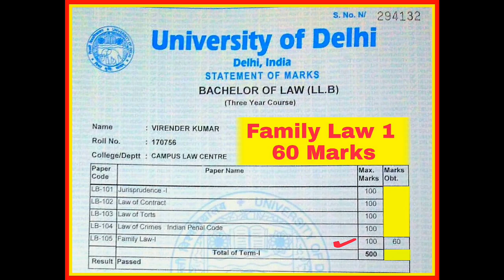How to Score 60+ in Family Law 1 | Preparation Strategy by Virender Kumar | Aasim Yezdani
For Iphone Users Org Code is  “OLURHC”
Physical Book Available at
1) Arora Graphics, Patel
4) Flipkart
All Theory + All Cases from Casemate + 1 Solved PYQ DU
Constitution |
Constitution of India |
indian Constitution |
samvidhan |
Indian laws
family law
 Hindu law
 Muslim law
Indian laws bare acts
Criminal Procedure Code Bare Act Negotiable
Instrument Act
Indian Constitution
limitation act
Registration Act
Indian registration act
family laws
arms act
ndps act protection of civil rights act prevention
of Food Adulteration Act
sale of good act
easement act
advocate act
Railway Act
water prevention and control of pollution
Registration Act
Factories Act
air pollution and control of pollution act
Immoral traffic act probation of offenders act
wildlife act
dowry prohibition act
industrial dispute act land acquisition act
protection of women from domestic violence act
and rule
kanuni Gyan
law channels
top 10 law channels
and rule
kanuni Gyan
law channels
top 10 law channel exam pressure
YouTube top law channel exam pressure
best law channel Exam Pressure
top 10 law channel on YouTube
top law channel exam Pressure
CLC |
LC 1 |
LC 2 |
Aasim Yezdani |
Exam Pressure |